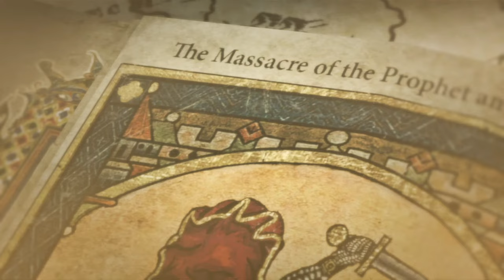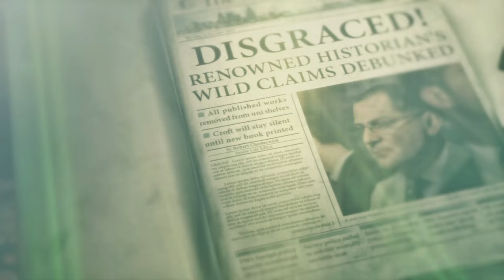Rise of the Tomb Raider - Walkthrough Part 2 PC - 1440p/60FPS (No Commentary)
Rise of the Tomb Raider is a third-person action-adventure game in which players control Lara Croft, who is on a quest to discover the legendary city of Kitezh.

Pc Configuration:
Case : Thermaltake Versa H22.
Motherboard: ASRock Z97 Anniversary
Video Card : Nvidia GeForce GTX 1660 TI OC 6 GB.
Memory Ram: HyperX Fury 4x4 gb DDr3 1600 Mhz.
Processor: Intel Intel® Core™ i7-4770K Processor
HDD: WDC - 2TB.